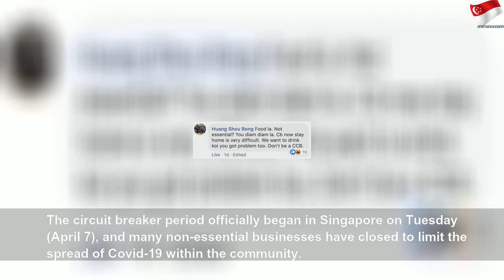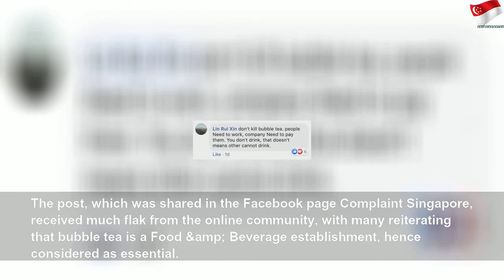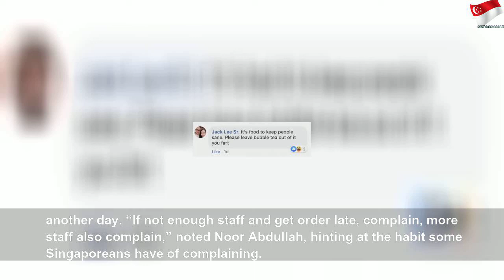Controversy over bubble tea shop remaining open during circuit breaker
Controversy over bubble tea shop remaining open during circuit breaker | High Thing
Singapore – A member of the public questioned why a bubble tea shop remained open during the circuit breaker period and garnered quite a number of responses from netizens noting that the comfort food is essential. On Friday (April 10), Facebook user Demaco Goh uploaded a post of bubble tea outlet KOI Thé located at […]